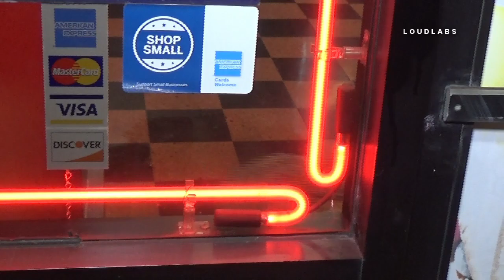Harbor City Shooting / Harbor City 11.11.18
HARBOR CITY -  One victim was shot while walking on Pacific Coast Highway, and ran inside the Passion's XXX Video store. An unknown suspect possibly yelled out "Harbor Street" before fleeing the location. The victim was transported to the hospital across the street from the shooting location in unknown condition. LAPD has no additional info at this time, due to an active investigation.